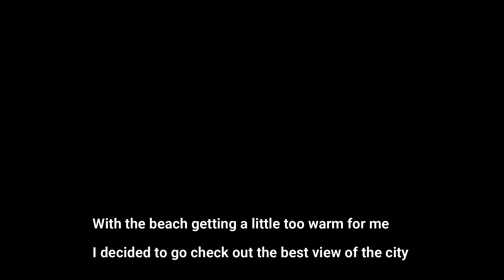My Life: Beach Time!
Suns out, guns out! On this episode I hit the beach and climbed a tower for the best view in all of Bunbury :)